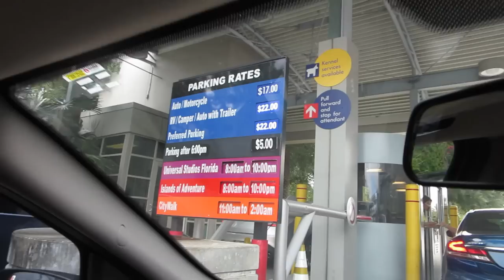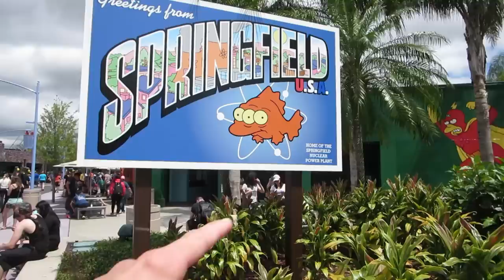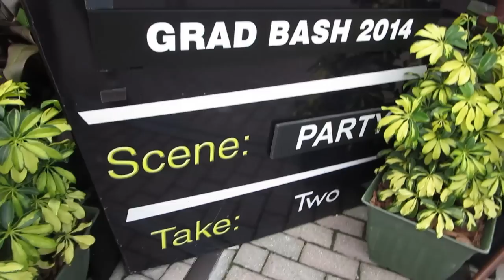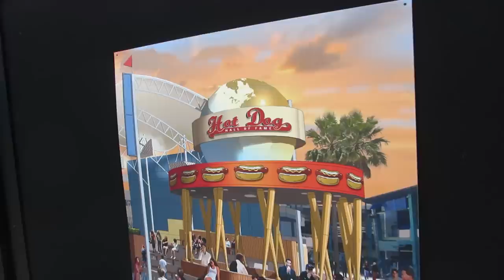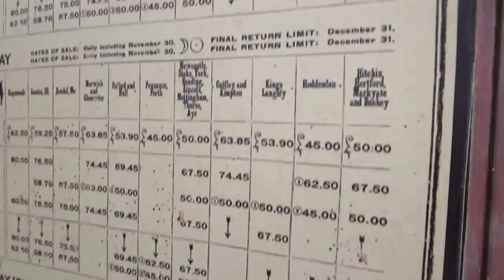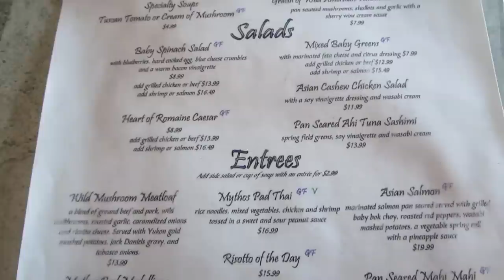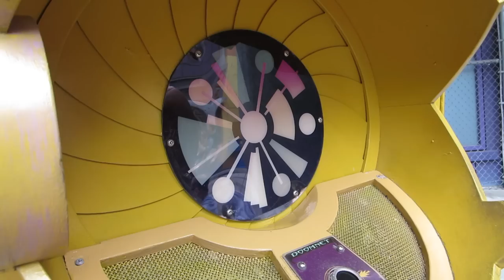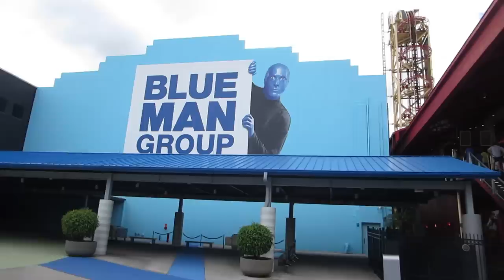A Wizarding World Of Harry Potter Expansion Update At Universal Orlando!!!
The Wizarding World of Harry Potter™ -- Diagon Alley™ SUMMER 2014

Explore more of the wizarding world than ever before at The Wizarding World of Harry Potter™ -- Diagon Alley™, opening Summer 2014 at Universal Studios Florida®. Enter Diagon Alley™ from the streets of London just like Harry did. Dine at the Leaky Cauldron™, see a wand choose a wizard at Ollivanders™ wand shop, and experience the excitement of a multi-dimensional new thrill ride inside Gringotts™ bank.

HARRY POTTER AND THE ESCAPE FROM GRINGOTTS™

Gringotts At the far end of Diagon Alley™ stands Gringotts™, the goblin-run bank. Inside, you'll experience a pulse-pounding adventure on the groundbreaking, multi-dimensional thrill ride that puts you right in the middle of the action as you navigate your way through the perils of the Gringotts vaults -- encountering Harry, Ron, and Hermione along the way!

FAMOUS DIAGON ALLEY™ SHOPS

Ollivanders See a wand choose a wizard at Ollivanders™ wand shop. Pick up magical jokes and novelty items at Weasleys' Wizard Wheezes. Find all your wizardwear needs at Madam Malkin's Robes for All Occasions. Bring home a furry, feathered, or scaly creature from the Magical Menagerie™. Search for supplies at Wiseacre's Wizarding Equipment. And gather all your gaming gear at Quality Quidditch™ Supplies.

Practitioners of the Dark Arts will find everything they need down the gloomy Knockturn Alley, featuring the infamous shop, Borgin and Burkes.

THE LEAKY CAULDRON™ AND OTHER EATING ESTABLISHMENTS

Leaky_Couldron When you're feeling a bit hungry you can dine on delicious pub fare at the Leaky Cauldron™. Sit down and relax as you enjoy a traditional British meal, or indulge in a frozen treat at Florean Fortescue's Ice-Cream Parlour.

The Hogwarts™ Express -- ARRIVING SUMMER 2014

MAKE YOUR WAY TO PLATFORM 9 3/4™

Hogwarts_Express_Station When The Wizarding World of Harry Potter™ -- Diagon Alley™ opens Summer 2014, you'll be able to board the train back and forth between both Hogsmeade™ and London via the Hogwarts™ Express* with a Park-to-Park ticket or an Annual Pass.

The Wizarding World of Harry Potter™ -- Diagon Alley™ will open Summer 2014 in Universal Studios Florida®, while The Wizarding World of Harry Potter™ -- Hogsmeade™ is now open next door in Universal's Islands of Adventure®.